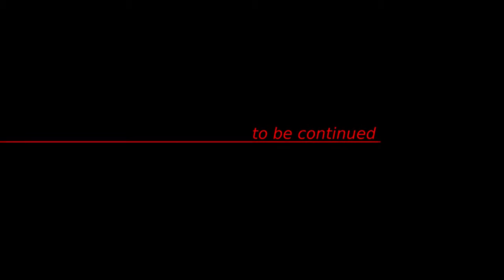Doulos Corp - Interlude - Trivia, part 2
Now in WIIIIIDE STEREO!
Yup, I got a new microphone and you can now spatially hear where everyone is at the table.